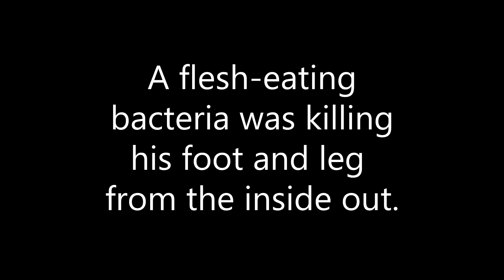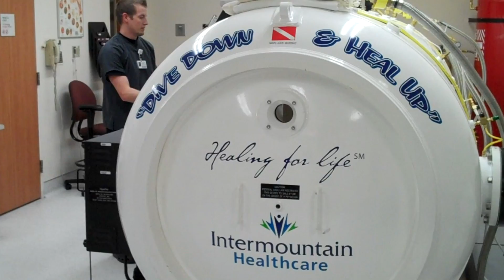Dixie Regional saves man from flesh-eating bacteria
Gerry Aussant from Ontario Canada was vacationing in Zion National Park when his leg started hurting. The staff at Dixie Regional Medical Center quickly identified the problem as necrotizing fasciitis, a flesh eating strep infection that is life threatening. Luckily, Gerry was able to receive speedy treatment in the hospital's hyperbaric oxygen chamber and his leg -- as well as his life -- was saved.
"Historically group A strep, known as necrotizing faciitis, has had a more than 60 percent death rate," explains Joan Eggert, MD, Clinical Medical Director for Dixie Regional's hyperbaric program. "Even with antibiotics and surgery, it can approach 35 to 40 percent. With the addition of hyperbaric oxygen we're able to reduce that down to 17 percent, and if patients are still with us after two hyperbaric treatments and 24 hours, we don't lose those patients. And in most cases we save the limb as well."